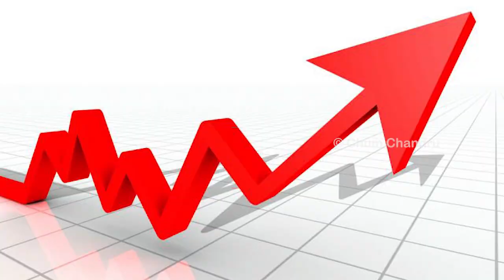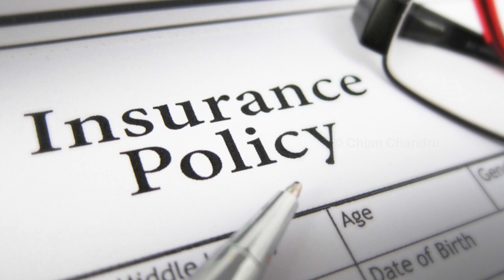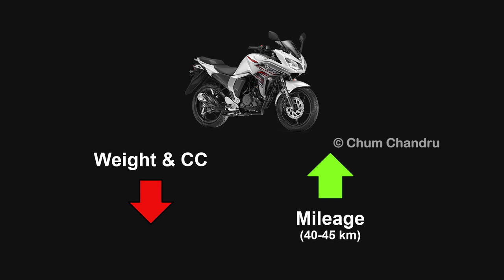Yamaha Fazer FI V2 Review 2018 in Tamil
Also some tips on bike insurance to keep in mind while buying new bike, as per supreme court order on July 2018, it is mandatory to buy 5 years insurance with new bike.

And also expecting the new version of Yamaha Fazer 2019 may be it can be named as Yamaha Fazer V3.

Know about mileage, Fazer top speed and other options